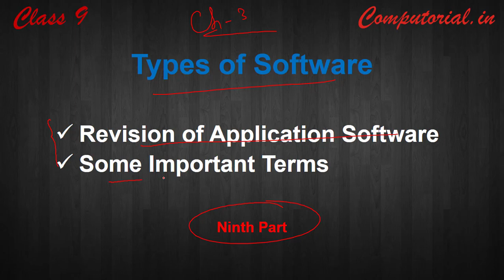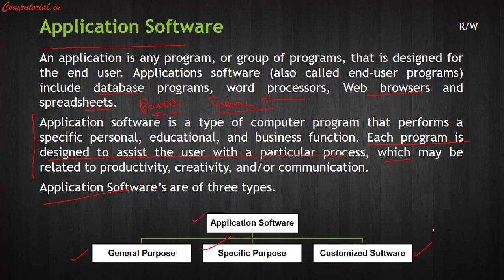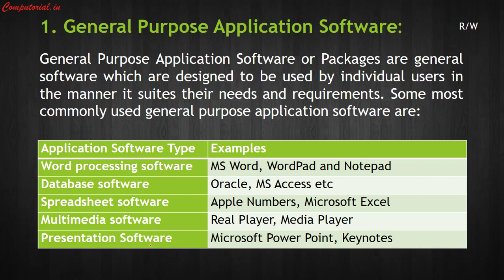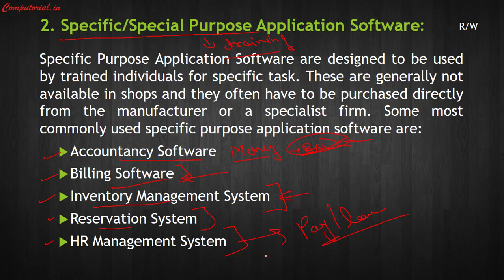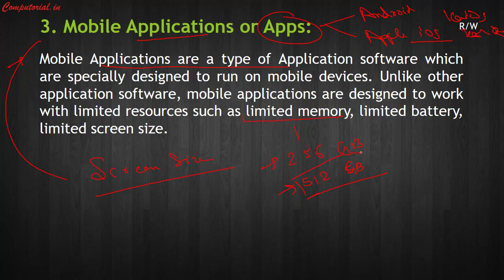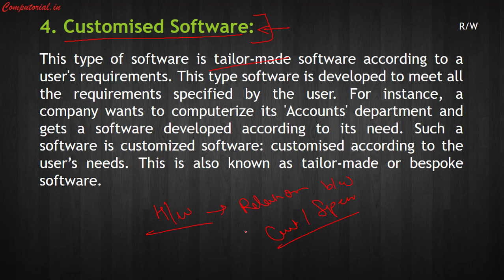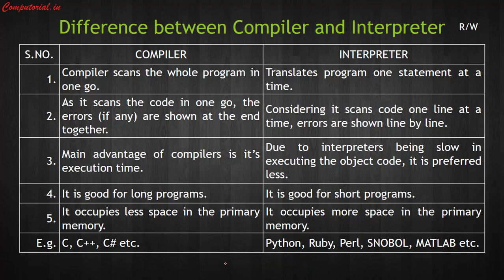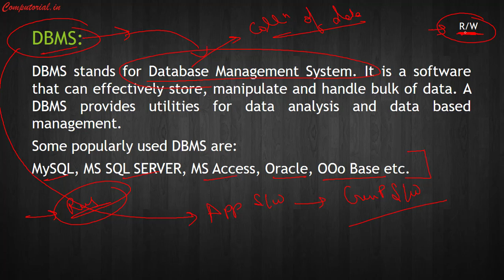Revision of Application Software || Types of Software || Part 9 || Class 9